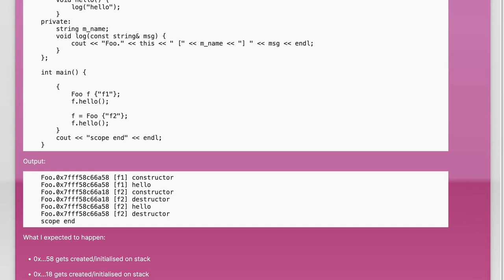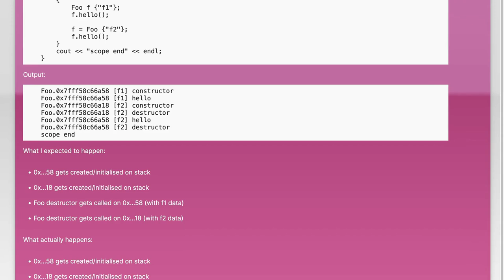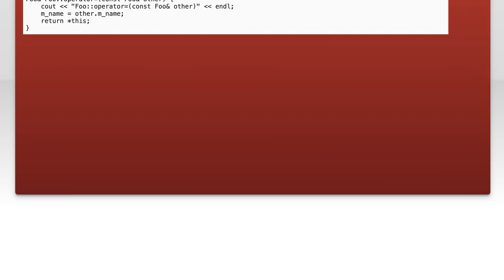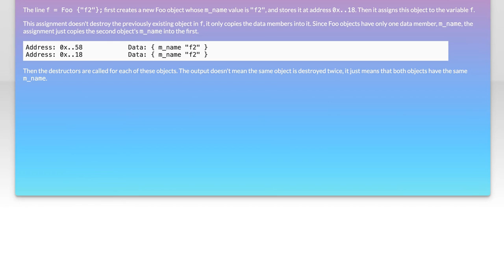C++ Stack-allocated object assignment and destructor call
c++: C++ Stack-allocated object assignment and destructor call